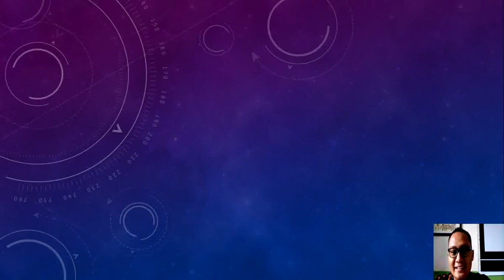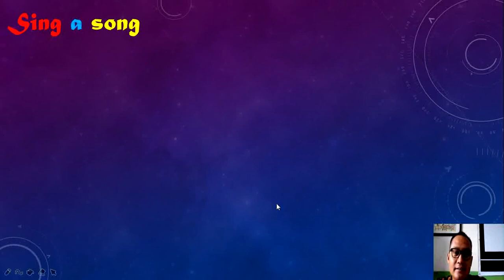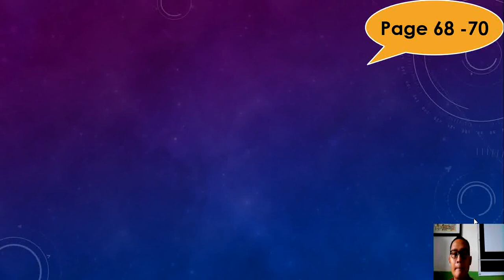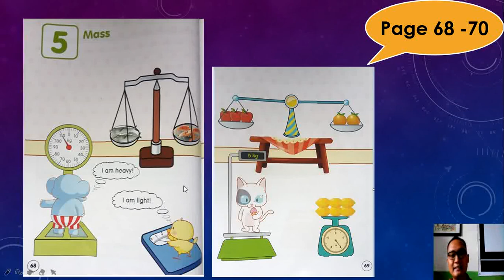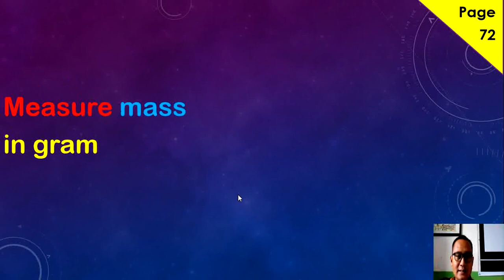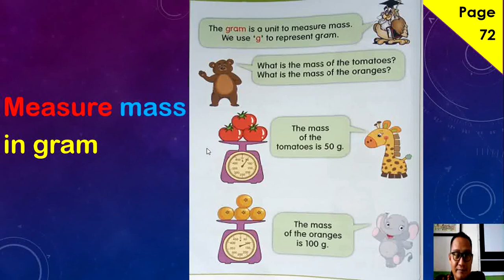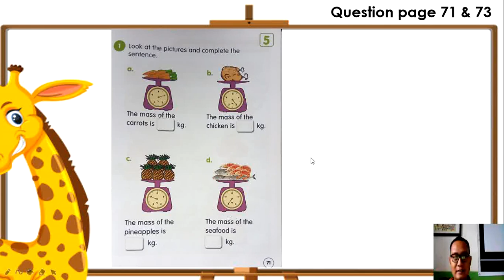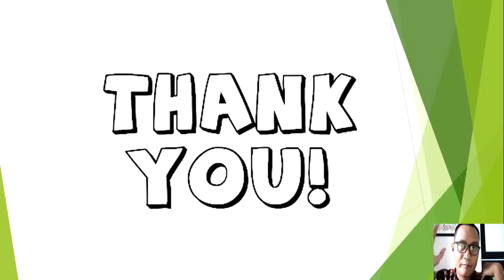Math 2.2 (Smt 2)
page (mass, page 68-73)